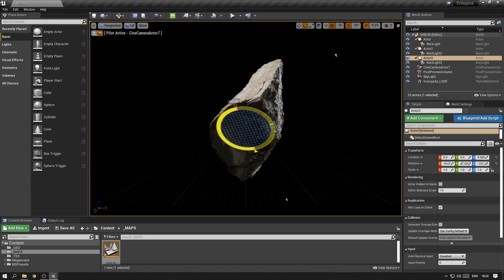Unreal Engine Quickstart 07 - More Light